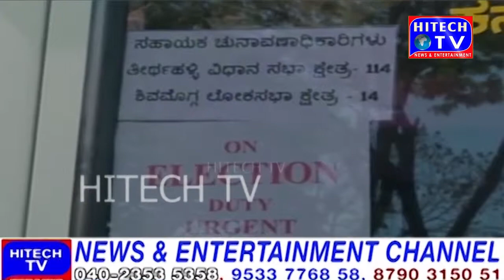National News Hitech Tv